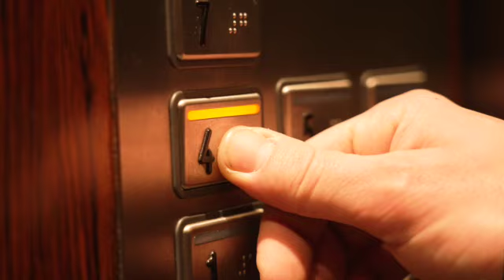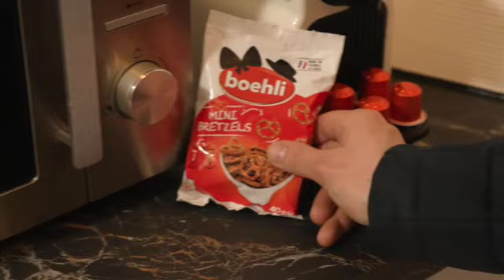Être un sous-loueur serein avec 68 biens : impossible ?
💯 Ressources pour vous 💯

🏠 Vous souhaitez savoir comment J’affiche Complet peut vous aider ? Parlons-en ensemble

💲Bonus offert des 6 erreurs à ne pas faire quand vous faites vos prix (il est envoyé lorsque vous intégrez notre groupe Facebook)

🌎  Cosy morning, société de sous-location

Autoriser l'affichage de votre nom sur streamyard pour laisser un commentaire